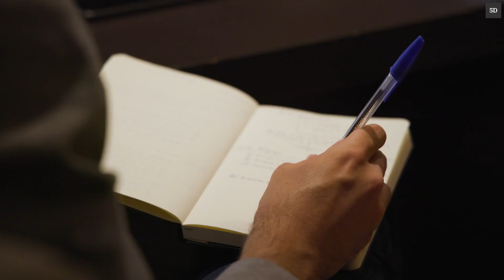Desayuno Cofides 19 deptiembre 2023